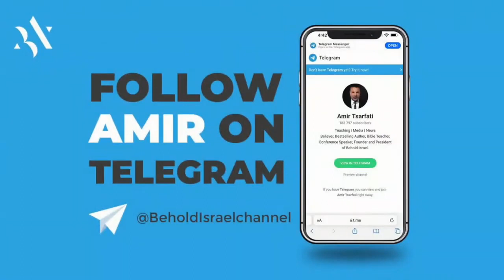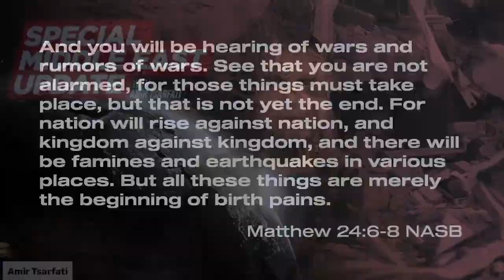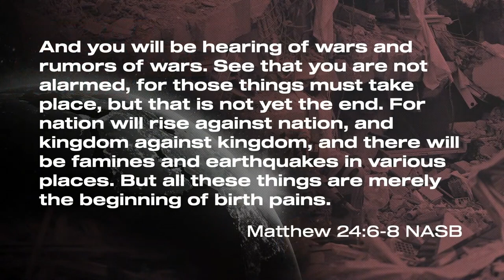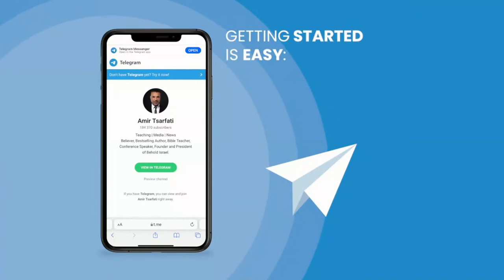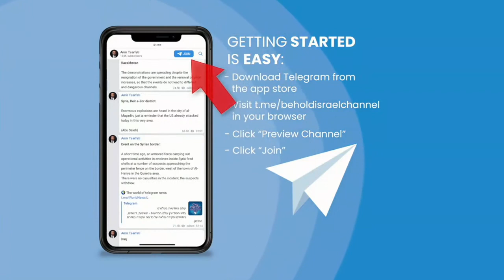特別中東報道——臨產陣痛的開始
Amir 在此次特別中東報道中談敘利亞和土耳其災難性的大地震。